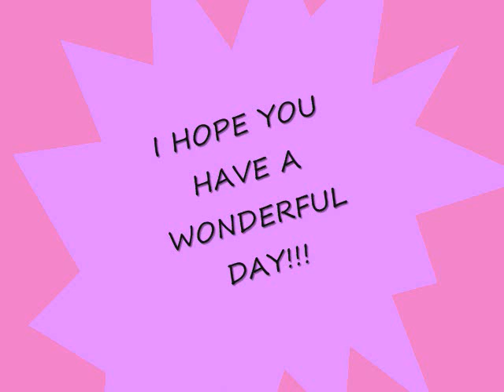Happy Birthday Enna Marie Chua!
Hope You Have A Wonderful 12th Birthday *gives her virtual cake*